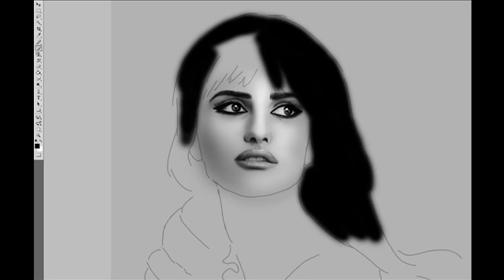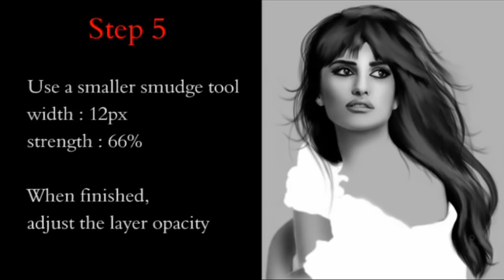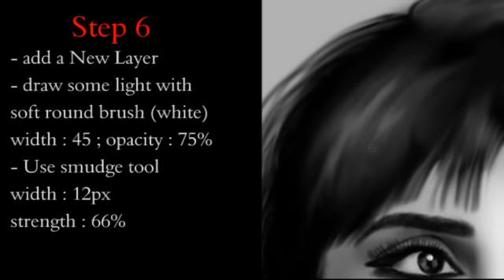How to paint REALISTIC HAIR with Photoshop - easy tutorial for mouse or tablet